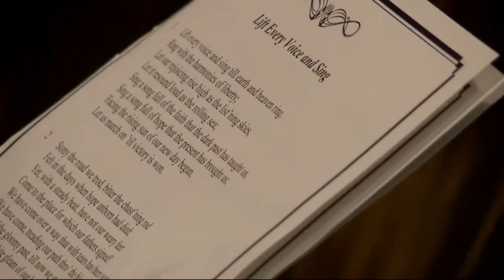Fighter of Black Civil Rights Shines Light On Expanded Rights For All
Joan Mulholland speaks to CSRA during Dr. King's birthday celebration.